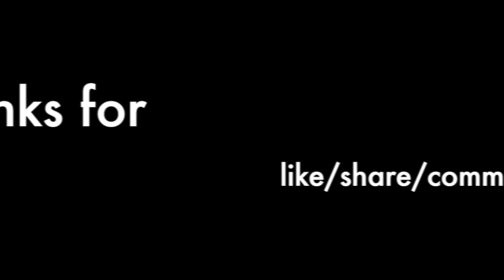Partita Nr.1 Courante from J.S.Bach - for electric guitar !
When I'm working on my technique, I always try to use material that inspires me musically , there are so many diverse melodic ideas in Bach's violin sonatas !
If you enjoyed , don`t forget to give a like or sub ! Thank you !